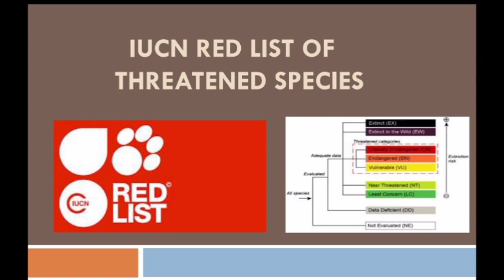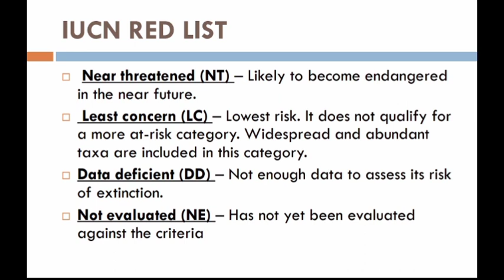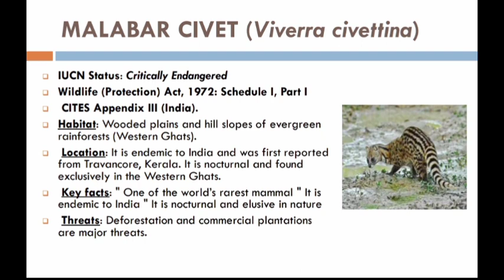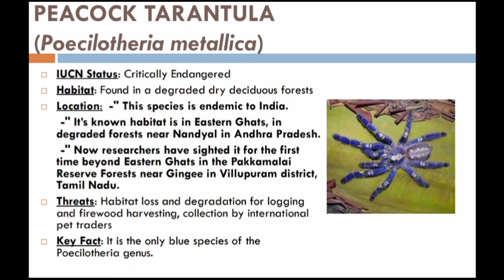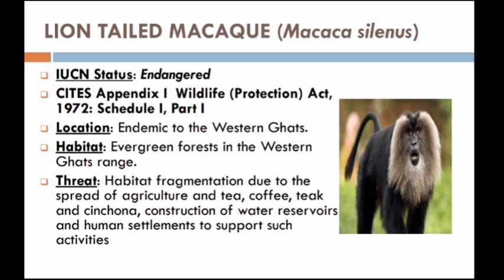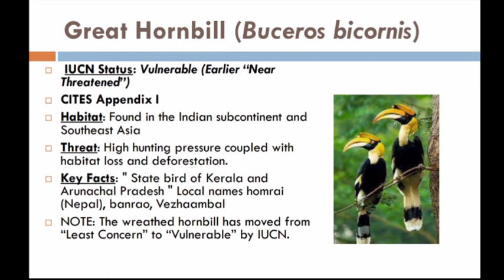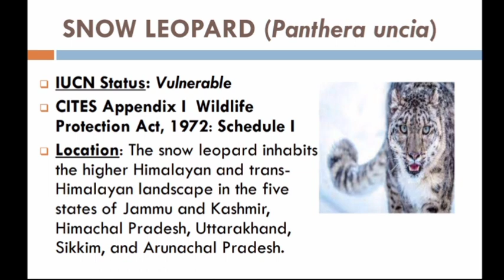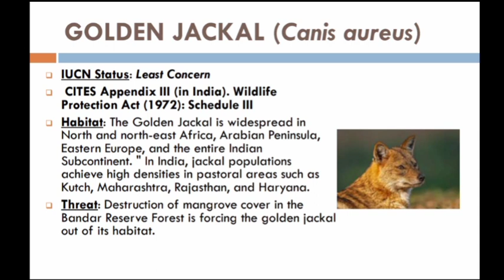IUCN RED LIST OF THREATENED SPECIES | ENVIRONMENT | CURRENTAFFAIRS 2021